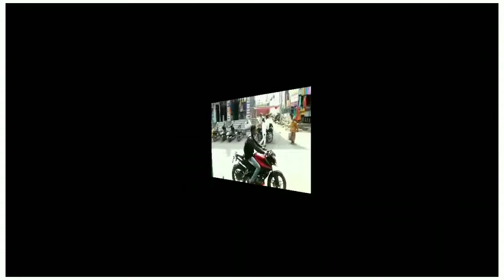Love 😍 Marrige Song _Dance _By Pradip Kulthe & Rushi Subandh